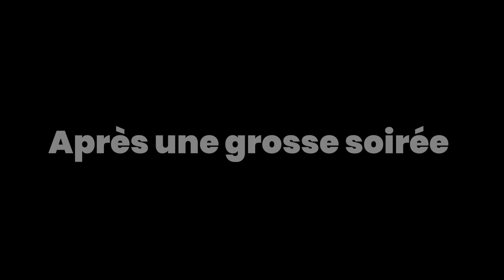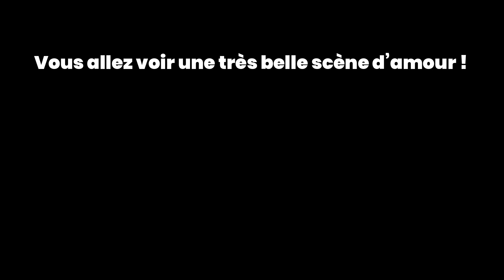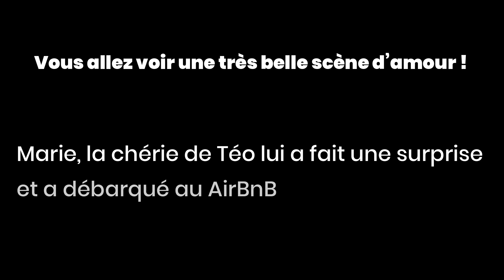TAPAGE NOCTURNE DANS UN AIRBNB (oups) - VLOG D'ÉTÉ #2 | kenzadventure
Hey guys ! ♡

Voici le vlog numero dooos de mes vacances d'été ! 🏝️

SYNOPSIS ➡️
Les personnes que vous verrez dans ce vlog ce sont tous connus en cours et sont devenus aujourd'hui des véritables amis ! 😇 Chacun apporte un peu de joie, de bonne humeur dans ce groupe. La complicité était tellement forte qu'ils ont décidé d'organiser des vacances 🏖️ Le seul critère étant : avoir un airbnb avec une piscine ! 💦 C'est pourquoi ces jeunes individus se sont retrouvés dans un magnifique village au nom de : Le May-sur-Evre 🙃 (pas facile à dire btw). Ce fut un week-end endiablé...! 😈

I N T A G R A M : @kenzadventure
T W I T T E R :  @KenzaAuger
T I K T O K : @kenzadventure

Si tu as des conseils et/ou critiques CONSTRUCTIVES à me donner je suis preneuse ! Kiss 💋

Si t'es arrivé.e jusque là 👇🏼
Ne vas jamais au May-sur-Evre, ce n'est pas la meilleure destination pour partir en vacances ! Mets en commentaire si tu viens de là-bas ! Love 💙